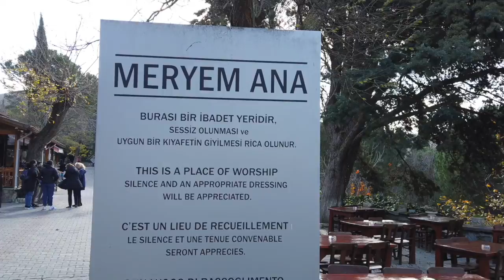8 Basilica San Juan y casa Virgen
Cerca de la antigua ciudad de Éfeso, se localizan las ruinas de la Basílica de San Juan (siglo VI) y la casa donde sucedió la Ascención de la Virgen Maria. Ambos sitios son íconos de la cultura cristiana hasta nuestros días.